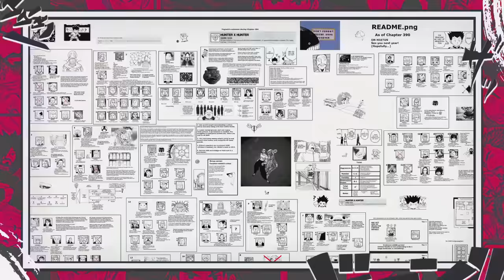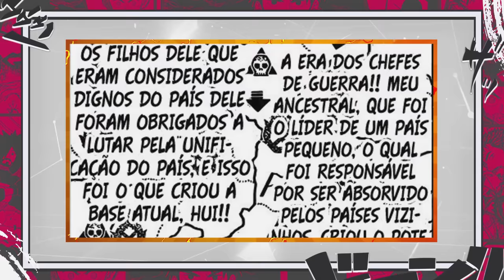O GRANDE PLANO DE NASUBI EXPLICADO - A DOMINAÇÃO DO IMPERIO KAKIN SOBRE O MUNDO DE HUNTER X HUNTER